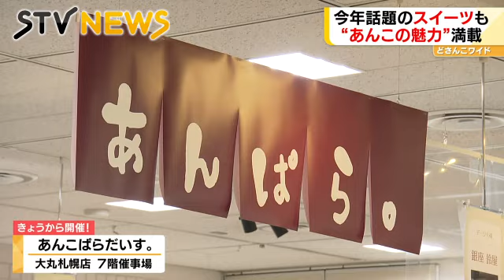中身ぎっしりパラダイス あんこ好きにはたまらないイベント始まった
「自粛疲れ」の癒しに甘い物はいかがでしょうか。
あんパンや大福、スイーツなどあんこの魅力が詰まったイベントが札幌で始まりました。（2021年6月23日放送）